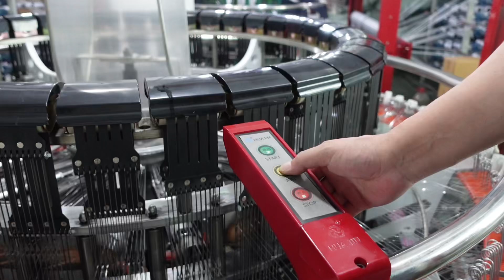Plastic Woven Bag Weaving Machine Six Shuttle Circular Loom